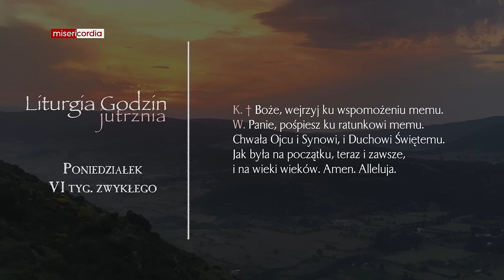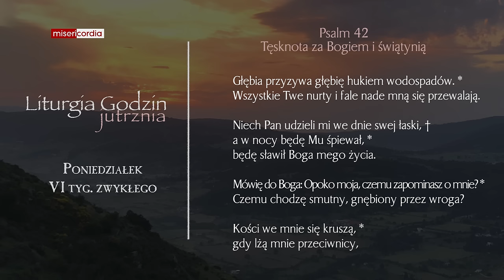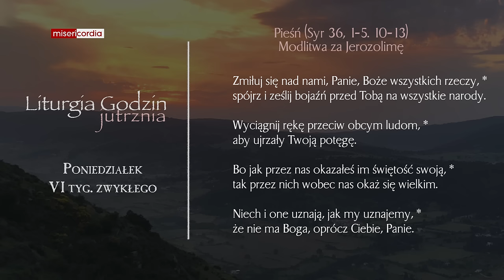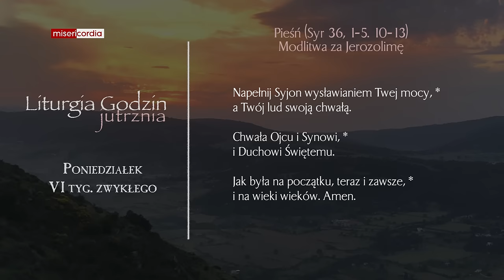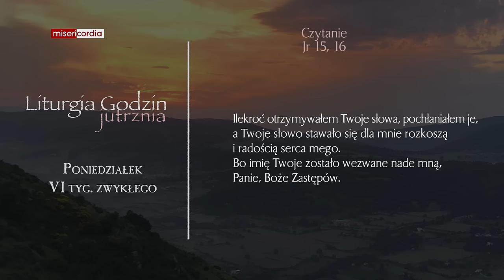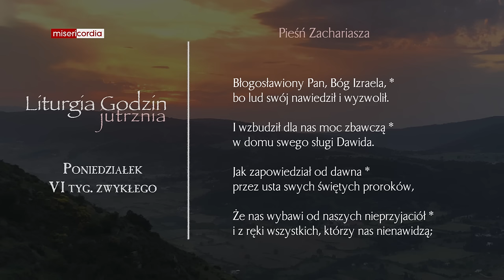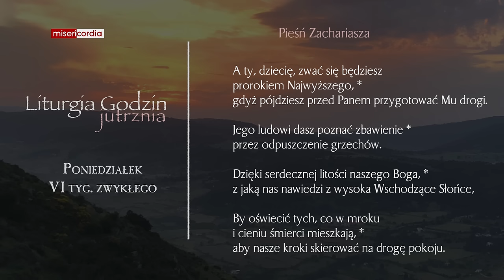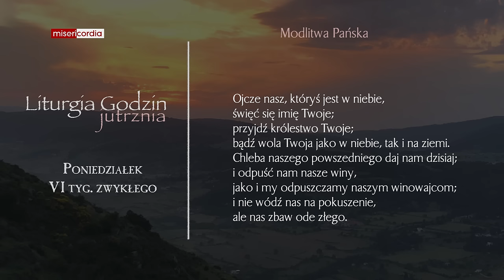Liturgia Godzin | Jutrznia | Poniedziałek, VI tyg. zwykłego